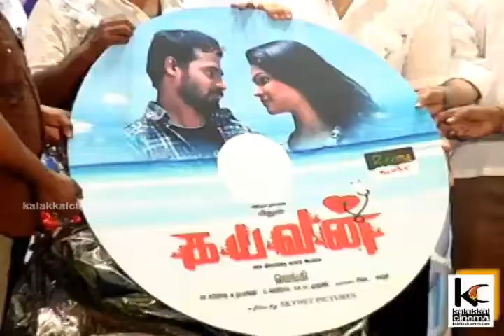Kalaipuli G. Sekaran and PRO Vijaya Murali at Kayavan Movie Audio Launch